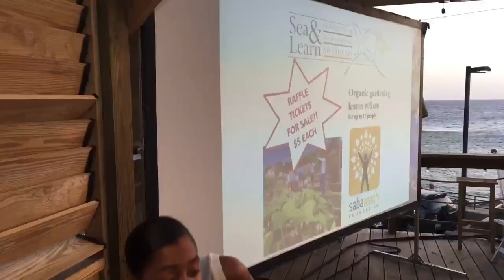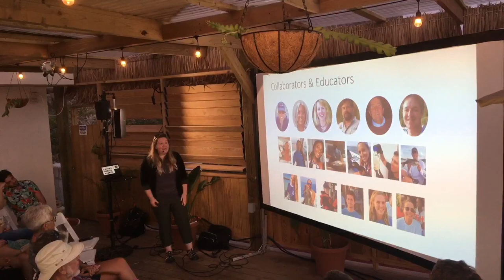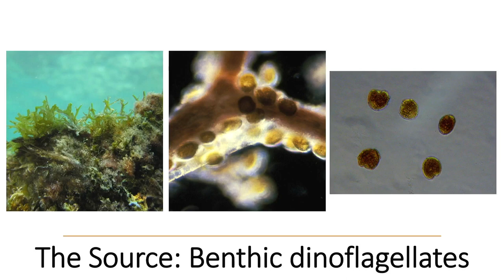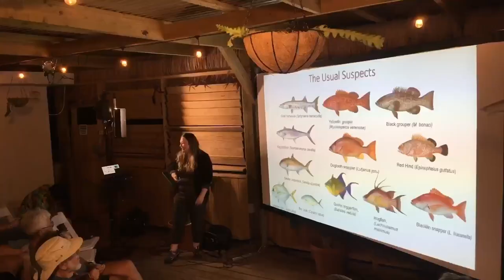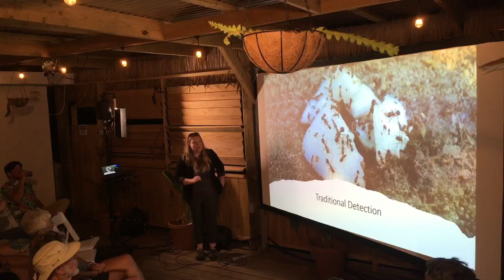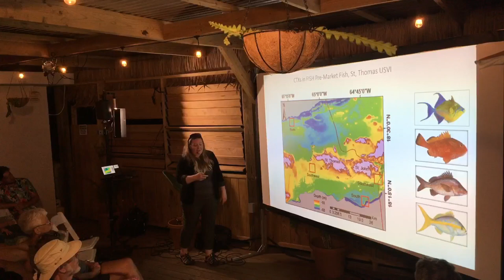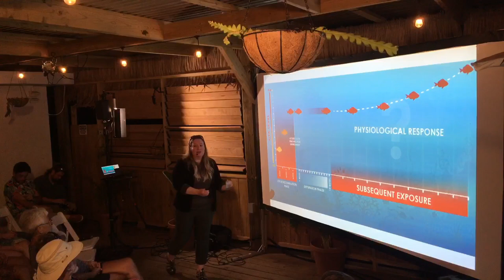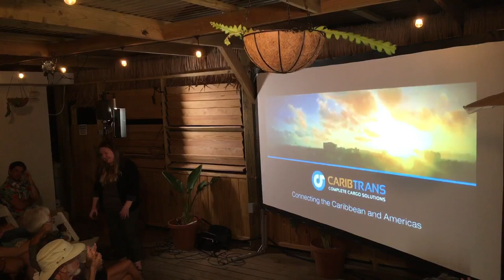Oct 7, 2022 Gina Clementi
"Mysterious Moray Eels: Using Baited Remote Underwater Video Systems (BRUVs) and environmental DNA (eDNA) to Study Marine Predators on Coral Reefs"